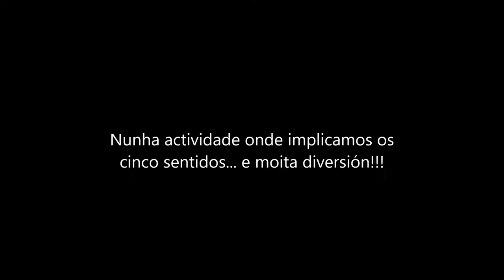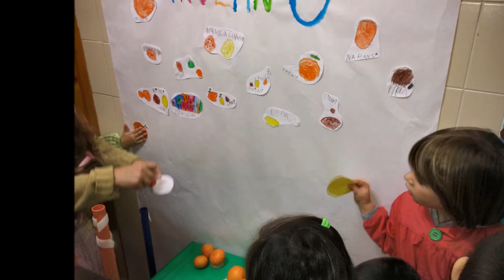froitos do inverno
Vídeo resumo das actividades realizadas baixo a temática do froito do inverno dos alumnos e alumnas de catro anos de educación infantil do Ceip Amor Ruibal.